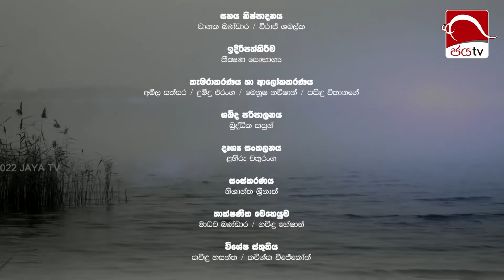ජීවිතය වෙනස් කළ ඉංග්‍රීසි | Arunella | 2022.09.12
ජීවිතය වෙනස් කළ ඉංග්‍රීසි
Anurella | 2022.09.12